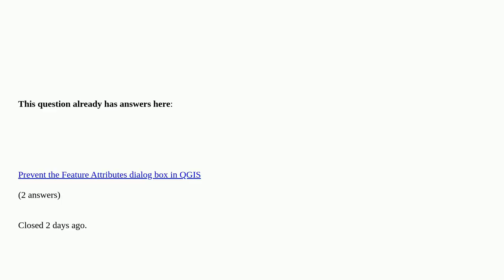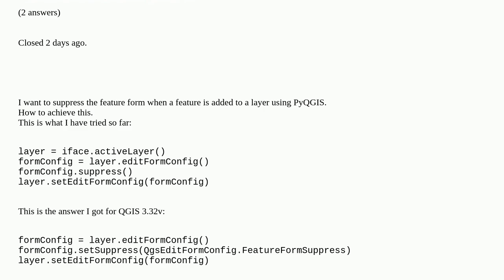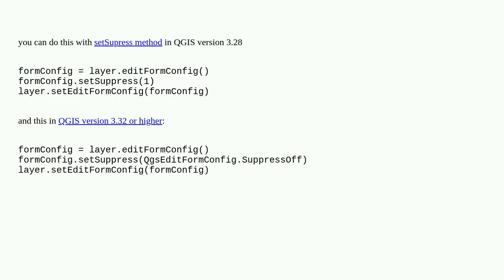Gis: Suppressing a feature form when a feature is added in QGIS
Suppressing a feature form when a feature is added in QGIS duplicate

A special thanks goes out to the community

  pyqgis